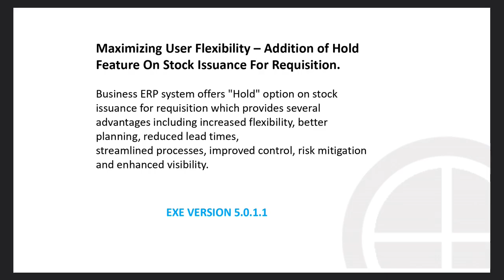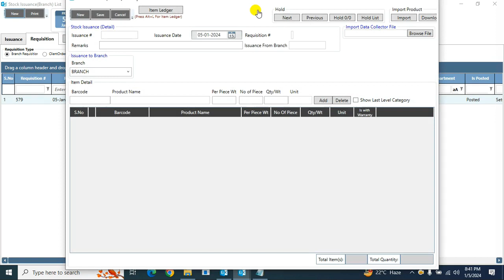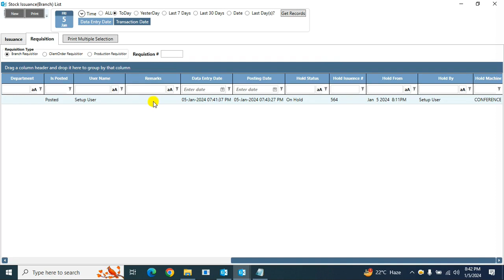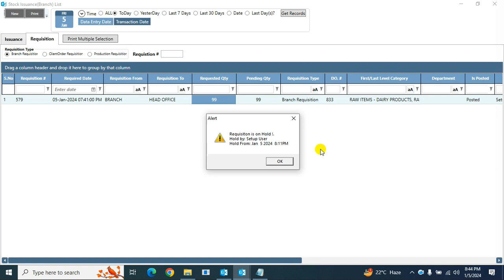Maximizing User Flexibility - Addition of Hold Feature On Stock Issuance For Requisition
Business ERP system offers "Hold" option on stock issuance for requisition which provides several advantages including increased flexibility, better planning, reduced lead times, streamlined processes, improved control, risk mitigation and enhanced visibility.